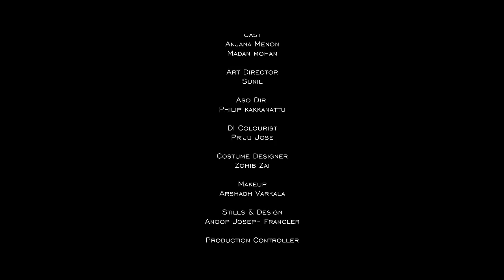Nee Yamini - Malayalam Music Video | Tribute to ONV Kurup | Rajeev ONV | Riju Varghese | HD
Presenting 'Nee Yamini', one of the last songs written by the legendary lyricist and poet ONV Kurup. This song is tuned my his son Rajeev ONV and sung by his grand daughter & playback singer Aparna Rajeev ONV. This song is visualized as a tribute to the the legend. Music Video conceptualized and directed Riju Varghese, DOP by Ayilliyan Karunakaran, Edited by Jovin John. Muzik247 is the official music partner.

Music Credits
Lyrics: ONV Kurup
Singer: Aparna Rajeev ONV
Orchestra Programmer: Renjit Meleppatt
Sound Engineer: Suneesh, Benson Creations

Video Credits
Concept & Direction by: Riju Varghese
DOP: Ayilliyan Karunakaran
Editor: Jovin John
Project Designed by: Vitazia
Cast: Anjana Menon, Madan Mohan
Art Director: Sunil
Associate Director: Philip Kakkanattu
DI Colourist: Priju Jose
Costume Designer: Zohib Zai
Makeup: Arshadh Varkala
Stills & Design: Anoop Joseph Francler
Production Controller: Prem G Pillai
Assistant Director: Dipuraj
Location: Shinu Vagamon
Technical Support: Lijo JOse Thekkedathu
Copyright & Publishing: Muzik247

© Muzik247 2019